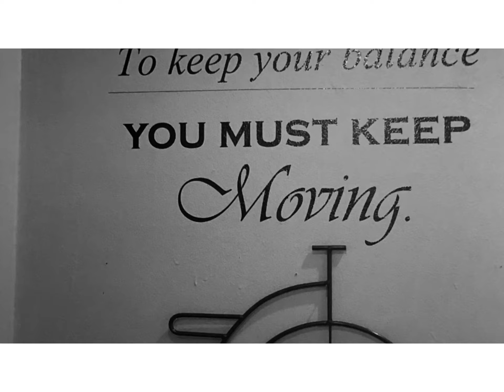Elroy Sparta Trail with Eli 7-12-20